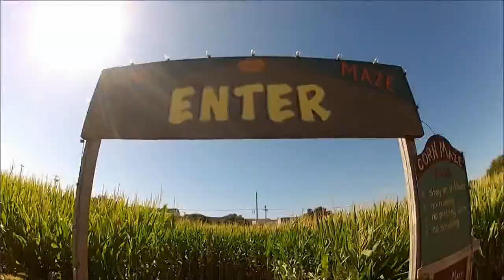Wednesday's Child: Alejandra, Xzavier and Jayden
Get ready for a whole lot of cuteness!